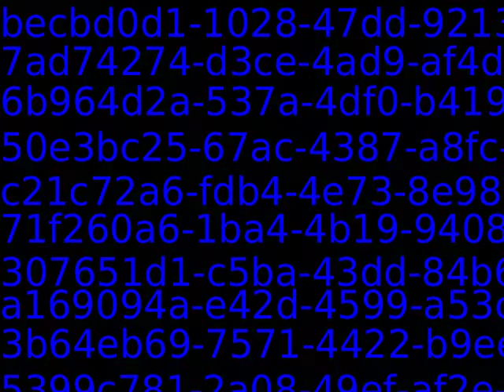PUB11383_66534_new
Content_PUB11383_66534